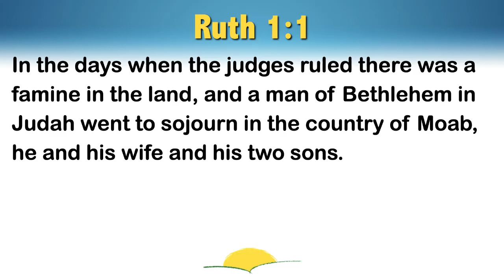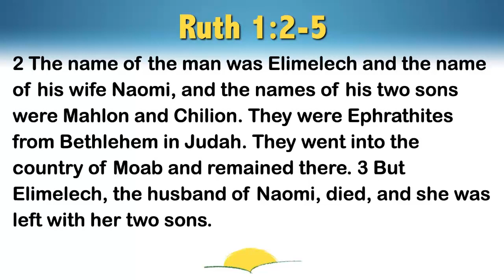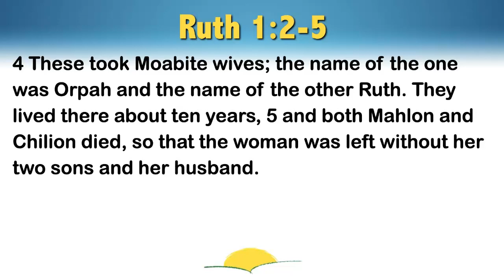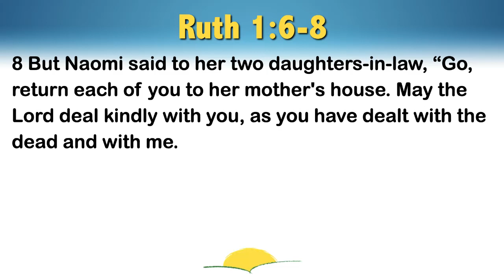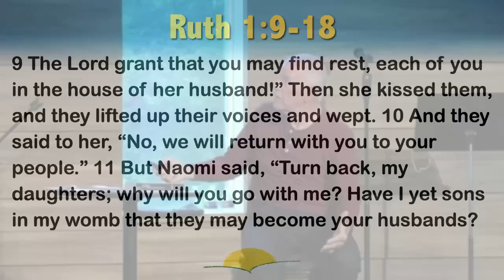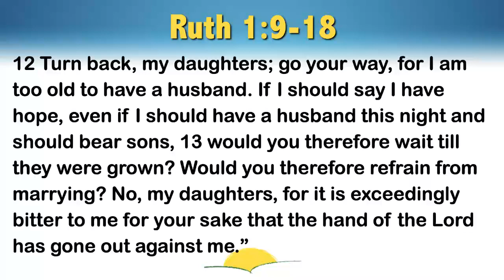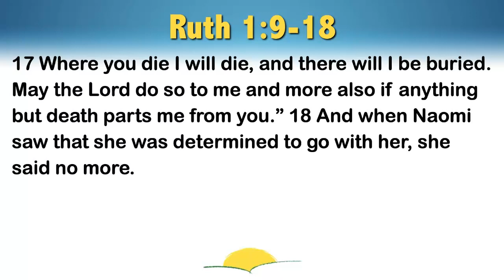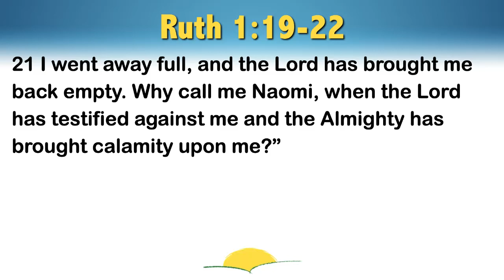Emptiness and Fullness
The Book of Ruth (Ruth 1:1-22)